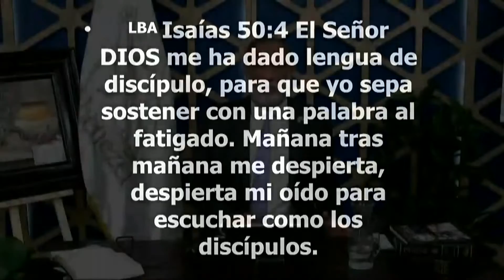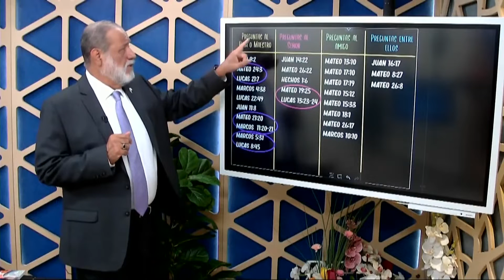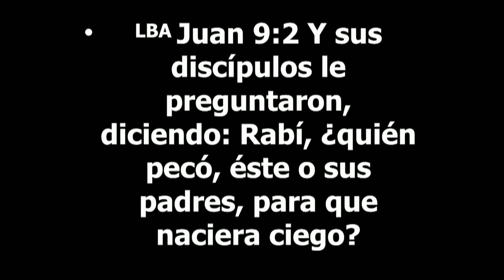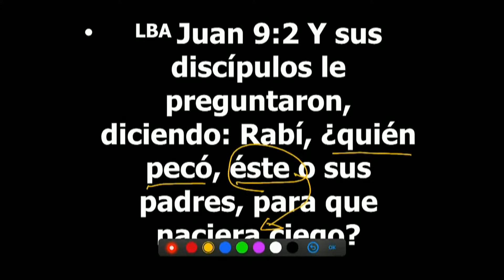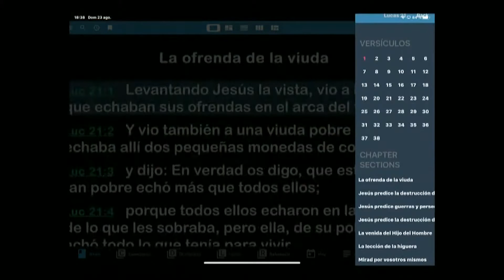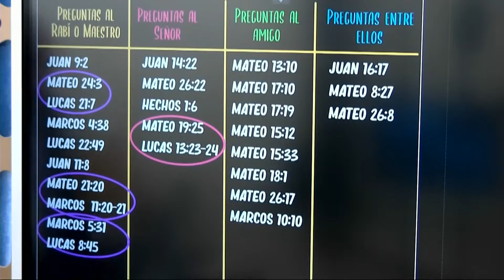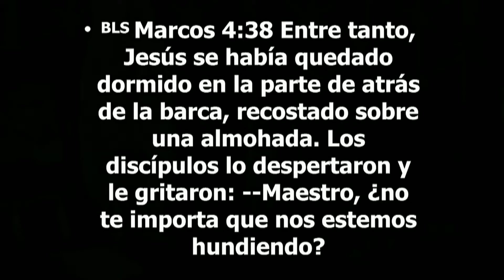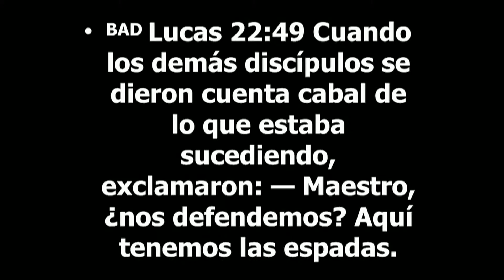" Los discipulos " Apóstol Sergio Enríquez Domingo 23 08 2020